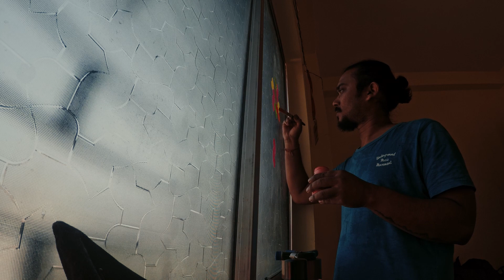100th Vlog but Failed to color 100 Blocks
If you like these videos it will be Helpfull and if you want to tell me somthing Just Comment it down, i will reply via comment..
Keep Watching the Daily Vlogs For ENTERTAINMENTS and sometime
In this video, I'm shooting the Campaign video for one of a Brand. It was a lot of fun to shoot, and I can't wait for you to see it!

In addition to my latest Daily Vlog, be sure to check out my YouTube channel for more great content. Thanks for being a part of my community, and I hope you enjoy the videos!